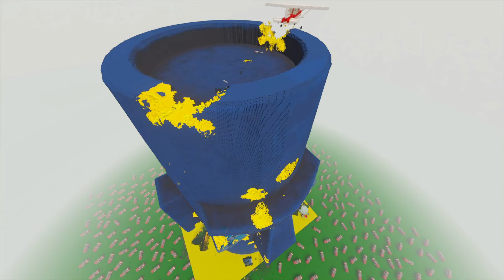Cars vs Squidward's House - Teardown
In this video the cars will attack the Squidward's House